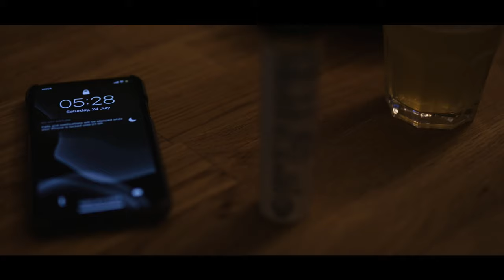Rolling With: Briet Kristy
Juggling the realities of training as an elite athlete, along with being both a mum to three and a full-time lawyer, requires an incredible amount of dedication. Somehow Briet makes it work.

Following an injury from competitive soccer at the age of 18, she searched for a new sport. With her first bike gifted by a friend it wasn't exactly “love at first sight”...far from it in fact. The bike didn't leave the garage for a year, but when it finally did, it released a competitive instinct that still lay within.
Thriving in adverse conditions can provide a mental advantage, which Briet has drawn upon to perform right throughout her cycling career. Whatever the event, she’s able to push herself to the limit - so hard that she ‘leaves her brains out on the course’.